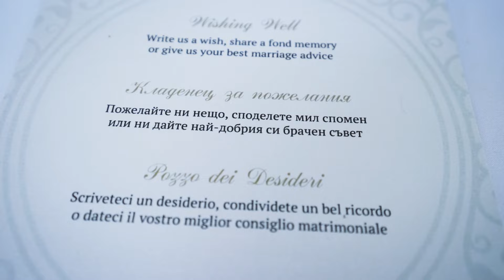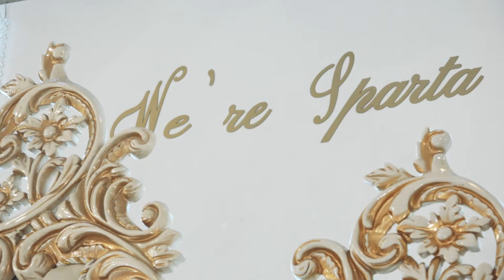Ina and Roberto - 08.06.2023 - Pleven, BULGARIA